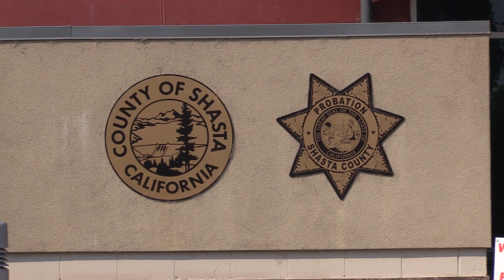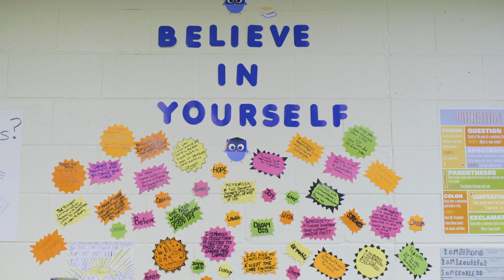Probation 2018 FINAL